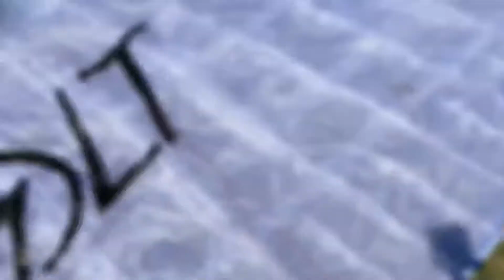Voando em Gaspar SC